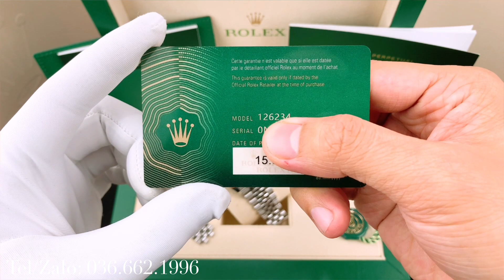Dễ Đeo | Rolex Datejust 36 126234 Xanh Tia Cọc Số Dạ Quang Tình Trạng Dùng Lướt Full Box Thẻ 2021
Dễ Đeo | Rolex Datejust 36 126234 Xanh Tia Cọc Số Dạ Quang Tình Trạng Dùng Lướt Full Box Thẻ 2021 Em Giao Lưu 255 Triệu
Thông số:
- Size 36mm rất dễ đeo tay từ 15cm - 18cm đeo là đẹp nhé anh em
- Mặt số được hoàn thiện bằng công nghệ chải tia sundust màu xanh navy, cọc số dạ quang thân thép 904L và niềng vàng trắng 18k
- Dây jubilee đầy đủ 22 mắt dây, khóa oyster
- Bộ truyền động inhouse R.olex 3235 nổi tiếng với 31 chân kính, 28.800vph & 70h tích cót. Bộ máy có full công nghệ của Rolex với 14 bằng sáng chế. Chuẩn chính xác Superlative Chronometer sai số +-2s/ngày
- Kính sapphire nguyên khối, chống lóa tốt và có lúp ô lịch góc 3h
- Chống nước 100m tiện dụng.
– Bảo hành shop 2 năm hỗ trợ bảo hành trọn đời máy
– Cam kết chính hãng trọn đời máy, bao quay đầu đổi các lên đời trong vòng 1 năm
– Sản phẩm gồm: Đồng hồ, hộp sổ tag, thẻ bảo hành chính hãng, hóa đơn và giấy cam kết Chính Hãng
– Địa chỉ:
𝐇à 𝐍ộ𝐢: 17 Nguyễn Sơn, Ngọc Lâm, Long Biên, Hà Nội
𝐇𝐂𝐌: 137 Chu Văn An, Phường 26, Quận Bình Thạnh, Hồ Chí Minh